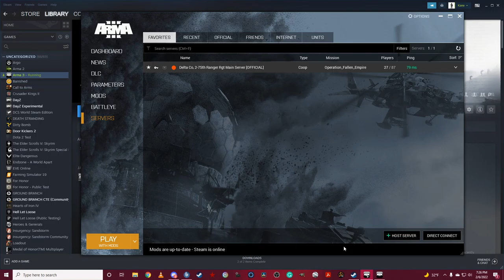Operation Fallen Empire IX, Delta Company 2-75th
Situation:
With the continued push to Tehran, the next and lasts obstacle to overcome in the AO is Airfield Loy Manara is the south. The airfield is expected to be heavily fortified and a drone was shot down over the area due to heavy AA resistance. S-2 believes that destroying the AA there and the capture of the airfield itself will give us good footing to make our way into Tehran. No civilian presence will be anywhere near the airfield.

Mission:
Dynamic Start. 1st PLT, D CO 2/75 RR will move to the airfield and assault from 4 sides simultaneously onto the airfield.

Execution:
Dynamic Start. 1st PLT, D CO 2/75 RR move from FOB Mason to the south and get into position. Once in position all squads will commence their advance at the same time and each move into their sector and clear out the opfor in the area. Once the capture of the airfield we will hold that position at all cost.